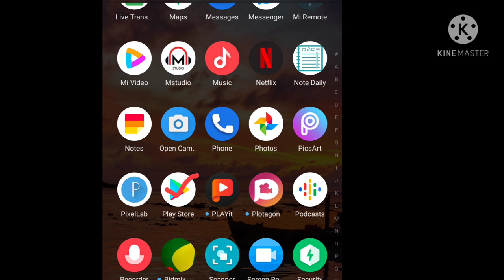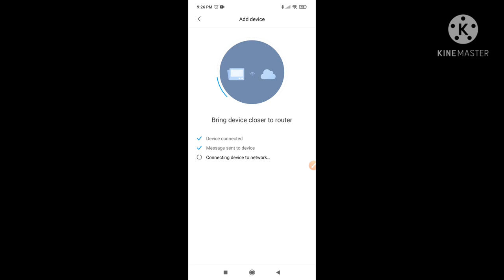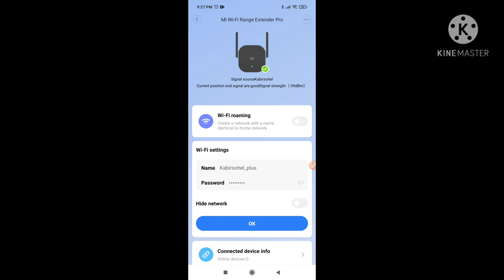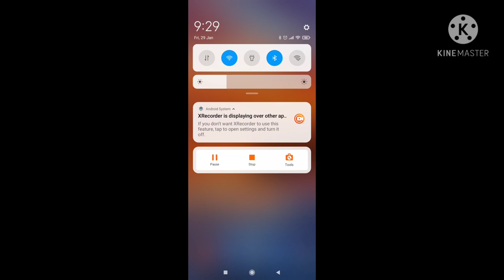Xiaomi WiFi Repeater pro Full Review Amplifier Repeater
Xiaomi WiFi Repeater pro Full Review

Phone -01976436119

Details
Xiaomi WiFi Repeater Pro in Bangladesh

Enjoy the internet world at any time anywhere! Our smart booster perfectly solves the problem about signal-loss and weak area connection, built-in 2 x 2dBi antenna with 300Mbps transmission speed, boost an existing wireless network throughout all your home, and say goodbye to WiFi dead zones.
Xiaomi Pro WiFi Router Amplifier 100% Original 300M Network Expander Repeater Power Extender.Automatic wifi signal buildup for every room, easy to solve the problem of wifi coverage.External antenna transmission rate up to 300mbps.Now this Xiaomi Pro WiFi Router 300M Network Expander is available in Bangladesh
Specification of WiFi Repeater Pro:
Two powerful high-gain external antennas give wider coverage and better performance
Wireless function, make your wireless coverage larger
Compatible with other brands router
Support up to 64 devices to fulfill the needs of the whole family
Manage your network settings easily with the Xiaomi Mi WiFi APP
This amplifier will upgrade automatically without any setting
Plug and play, easy to configure and use.
 Xiaomi Mi R03 Wi-Fi Amplifier Pro 300Mbps Access Point, Amplifier, Repeater

Xiaomi Mi WiFi Repeater Pro is designed to extended WiFi coverage and strength the signal by repeating the signal from your home or office wireless router and redistributing. With up to 300Mbps speed and built-in dual antennas, it eliminates WiFi dead zones and makes you enjoy seamless HD streaming, online gaming everywhere. It works with any standard WiFi router. Dual external antennas with a transfer rate of up to 300Mbps, Eliminates Wi-Fi dead zones and make you enjoy seamless HD streaming, online gaming everywhere. The firmware will update automatically in space-time. Strengthen WiFi in rooms throughout your home. Extends your Wi-Fi and delivers reliable coverage, work with most standard routers or gateway. Support up to 64 devices connect at the same time. This product has no warranty.
Key Features

    MPN: DVB4176CN
    Model: R03
    Pro Dual Antenna with 300Mbps Speed
    Access Point, Amplifier, Repeater
    Wide Range WiFi Coverage
    Quickly Pairing